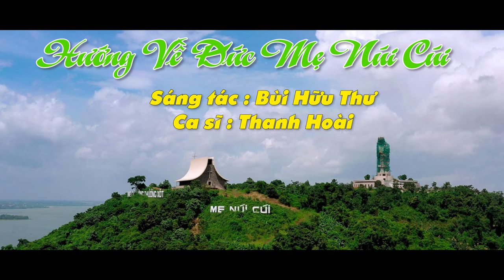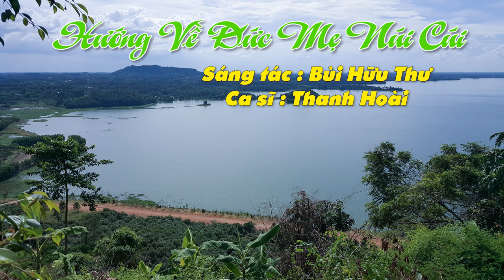Thánh ca tuyển chọn về Đức Mẹ| HƯỚNG VỀ ĐỨC MẸ NÚI CÚI | Sáng tác : Bùi Hữu Thư | Ca sĩ Thanh Hoài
🎵 Ca khúc:
🎼 Sáng tác:
✒ Booking:  Nhạc Thánh Ca Toàn Quốc (Nationwide Event)